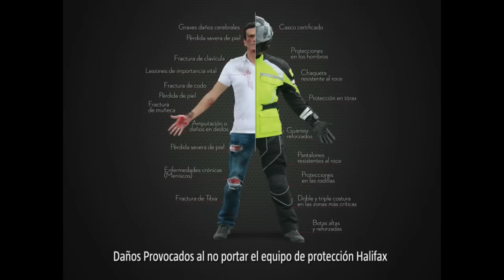1 VALIDA PROMOCIONAL DE MOTOVELOCIDAD DE MOTOCROSS Y ARENA EN HOBO HUILA